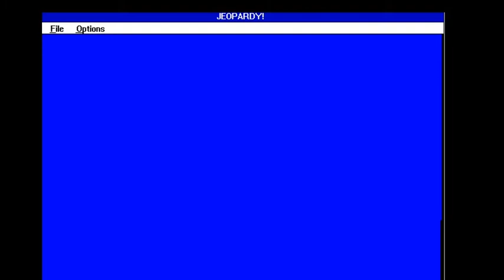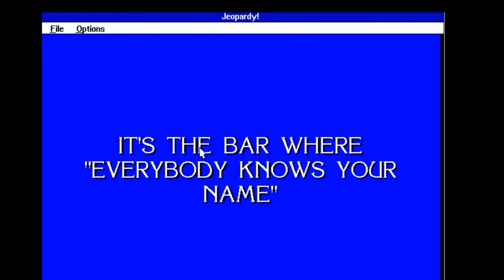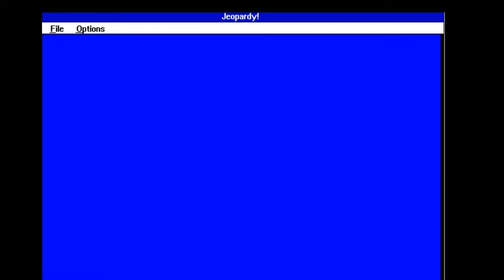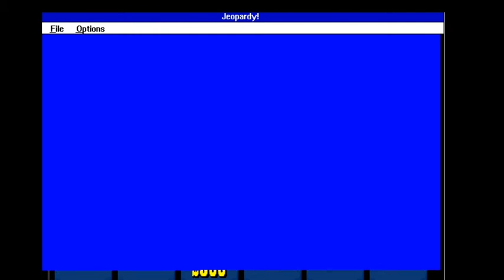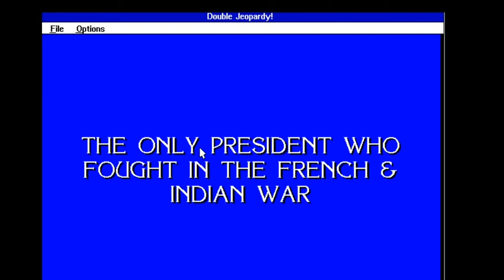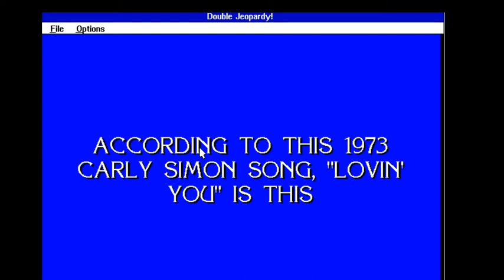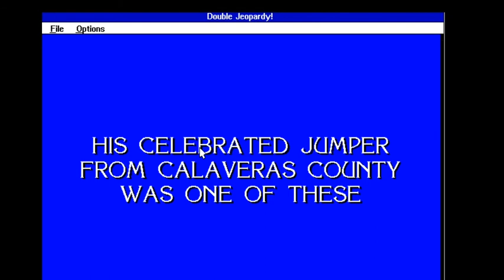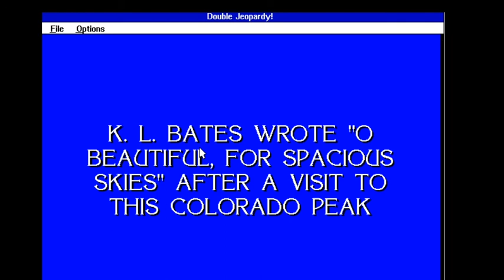DOS Jeopardy! Deluxe Edition 5th Run Game #1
After a successful game of Wheel of Fortune for the Nintendo Switch, here is my first game of Jeopardy! Deluxe Edition for the DOS. How will I do? Watch to find out, and enjoy!